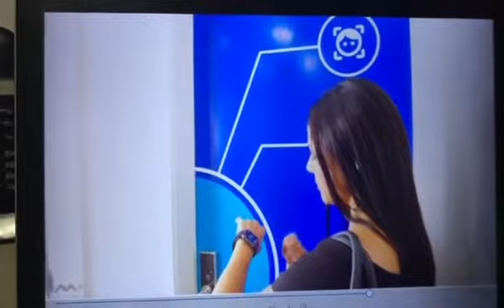LB01 smart door lock control by TT Lock